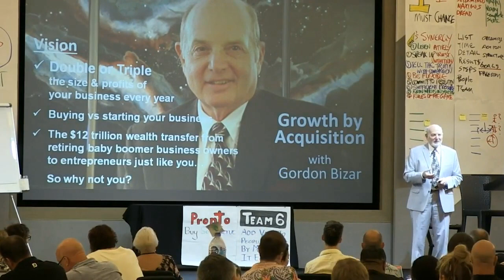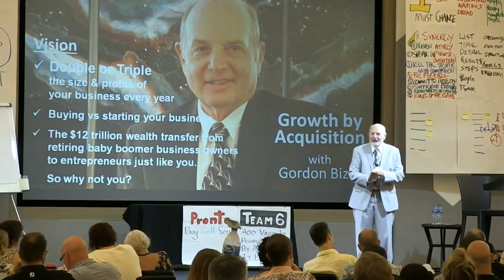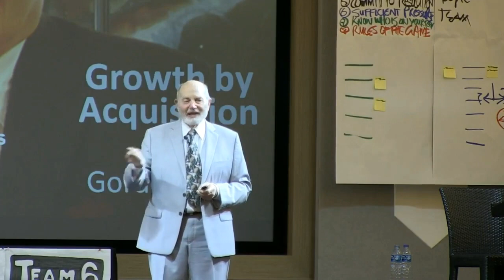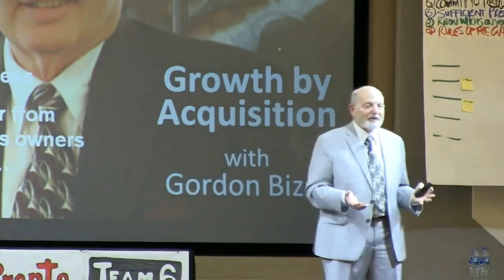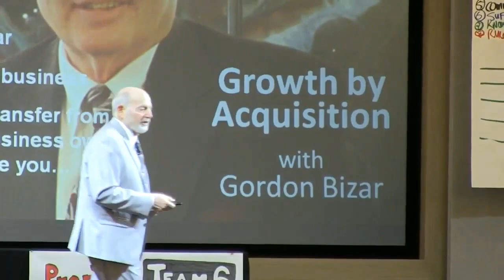The vision and value of an entrepreneur [The Foundation To Wealth Creation]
Gordon Bizar is the CEO of Bizar Financing and National Diversified Funding Corporation a private equity firm. He is an entrepreneur and business coach and pioneered the ultimate business growth strategy called strategic aggregation. He is the world's leading expert in the business acquisition space. Over the years, Gordon Bizar has taught hundreds of thousands of people strategic approaches to generating wealth and wealth creation strategies by teaching them how to buy businesses using none of their own money or other people's money.

His name is associated with some of the top names in personal and business development. Here are just some of his recent associations over the past decade.

Tony Robbins personally invited Gordon to be a featured speaker at Tony's Platinum Partners event in South Beach, Florida as well as consult with Tony in the reorganization of his own corporate empire.

Jay Abraham personally invited Gordon to be a featured speaker at Jay's Business Summit event in Anaheim, California. In addition, Gordon and Jay's joint ventured training programs focused on internal growth through sales & marketing and external growth through the acquisition of competing and complementary companies. Programs were offered under the names Guardian Angels and Empire Business Builders. Another Gordon-Jay JV, The Wealth Factory, also trained and consulted entrepreneurs in business growth.

Chris Howard personally invited Gordon to be a featured speaker at two of Chris's Billionaire Boot Camps, one held in Rio de Janeiro and the other in Belize.

Chet Holmes teamed up with Gordon to market Gordon's Global Aggregation Corporation.

Gordon Bizar Built Bizar Financing, a business support organization and finance course on “how to start, buy and build a business using little or none of your own cash,” into an international phenomenon with distribution in forty of America’s largest cities and seventeen foreign countries.

Gordon Bizar bought a controlling interest in National Diversified Funding Corporation; a Los Angeles-based private equity investment company. Gordon has since built NDFC into one of America's largest and most profitable private finance companies backing entrepreneurs worldwide.